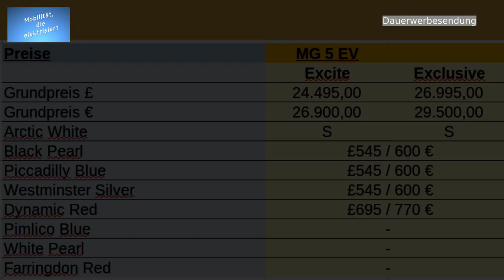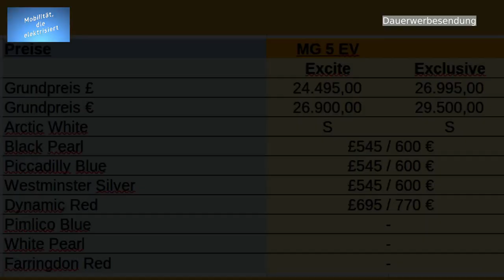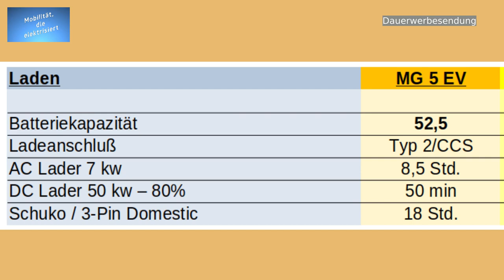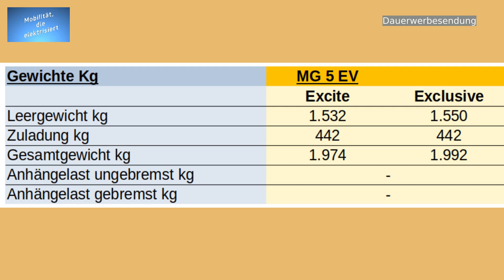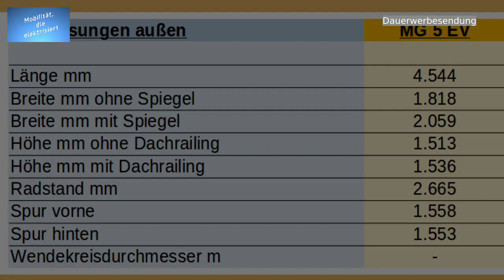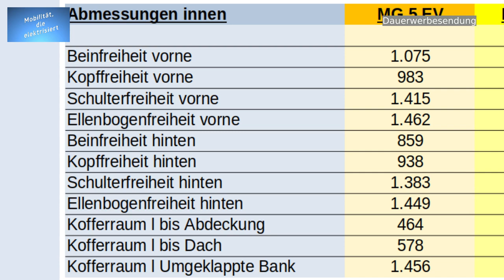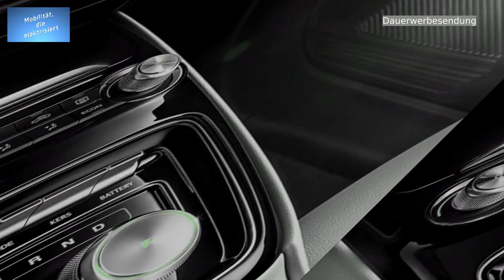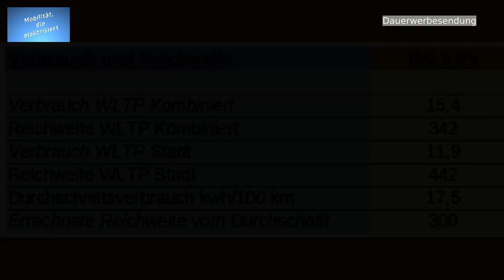# 101 - MG Teil 1 - Vorstellung MG 5 EV Daten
Mit dem heutigen Video starte ich eine kleine Serie über die hier bekannten elektrischen Modelle des SAIC Konzerns.
Die Serie beginnt heute mit der Vorstellung des gerade in UK präsentierten MG 5 EV. In den nächsten zwei Folgen kommen dann noch zwei weitere MG Modelle zum Vergleich hinzu.